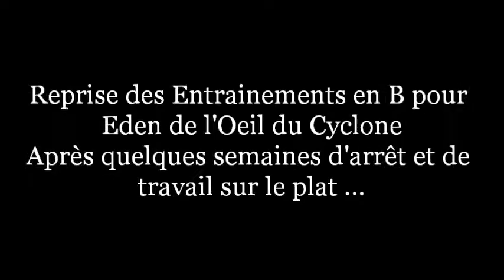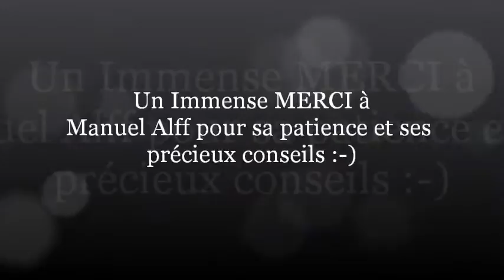Eden & Charlène - Stage d'Agility Manuel Alff 2017